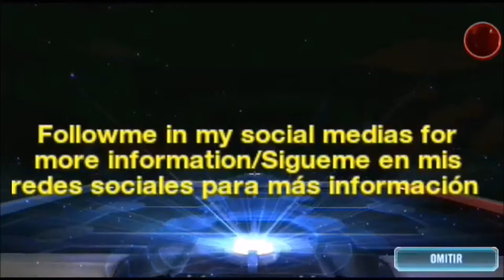The Ren's week/Semana Ren